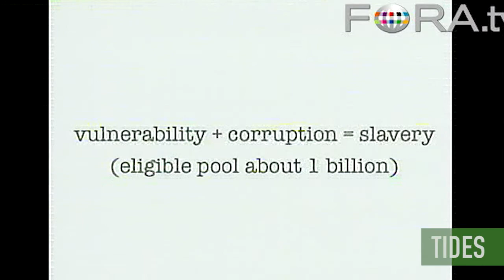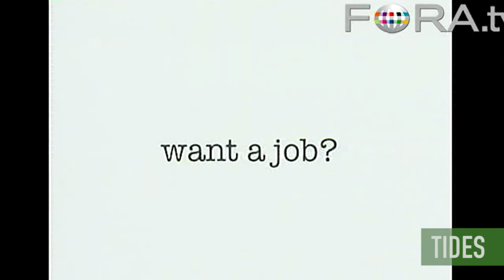Kevin Bales: Defining slavery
Kevin Bales defines real slavery: (1) one person completely controlling another (2) violence being used to maintain that control; and (3) that control being used to exploit people economically. Bales is President of Free the Slaves and Professor of Sociology at Roehampton University in London. Recorded at Tides Momentum Conference 2009.